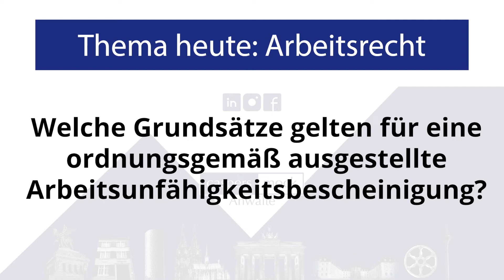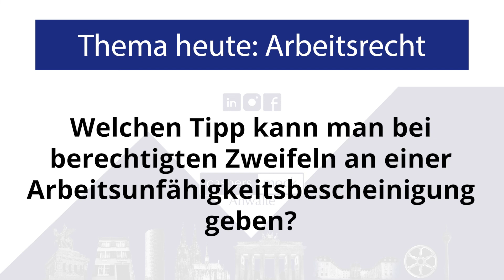Maruis Saager zum Thema Arbeitsunfähigkeitsbescheinigung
In unserer neuen Ausgabe des Rechtstipps geht es heute um das Thema Arbeitsrecht.
Um genau zu sein klärt Fachanwalt Maruis Saager Sie über das Thema Arbeitsunfähigkeitsbescheinigung auf.